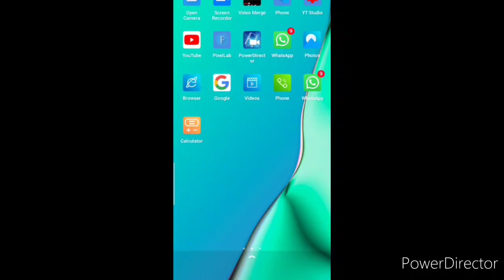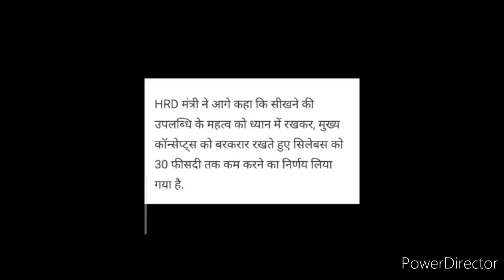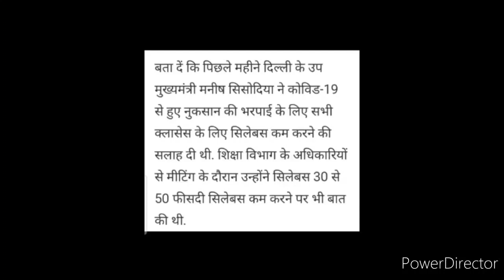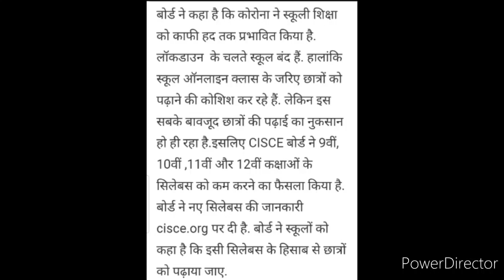CBSE school syllabus changing announced, CBSE syllabus good expected announcement, New Syllabus 2020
Hi dearest viewers and subscribers.. I am Kavita, your host and friend.. Welcome back to my and your "Kavita Is Here" YouTube channel where you're getting to know educational updates nowadays.. In this video we're discussing about the changes made for the syllabus of CBSE senior classes 2020, so watch this video fully and carefully from beginning to end..🌹🙏❤️